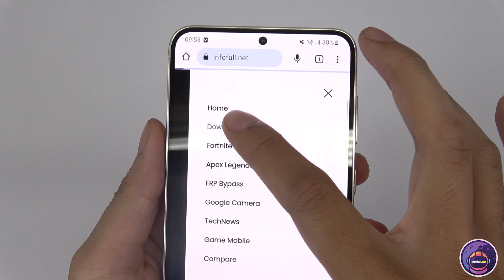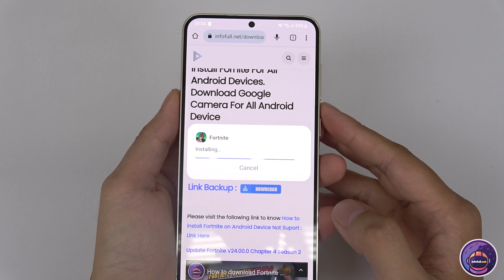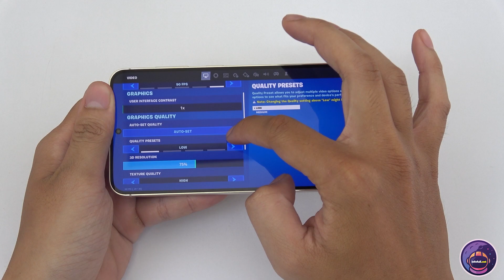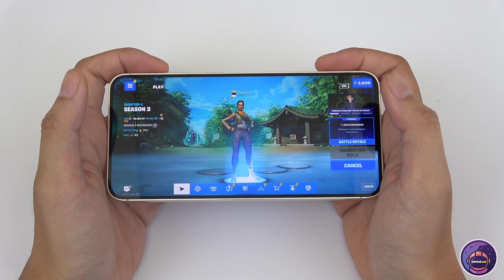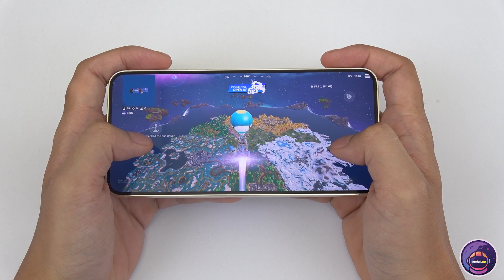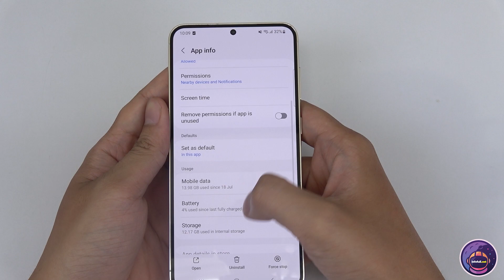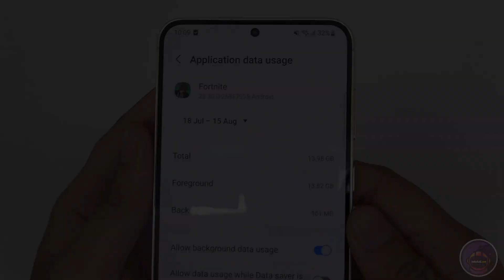How to update Fortnite APK V25.30.0 fix Device not Supported for all devices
Video show you How to Update Fortnite APK V25.30.0 fix Device not Supported for all devices

If you're encountering issues with Fortnite, here's a general approach you might consider:

Introduction:
In 2023, Fortnite faced restrictions on official app stores due to conflicts between Epic Games, the game's developer, and Apple and Google over in-app purchase practices. As a result, some players turned to alternative methods to continue playing Fortnite on unsupported devices. However, it's essential to exercise caution and prioritize security when dealing with third-party APK files.

Fortnite APK Availability and Risks:
While some websites like infofull.net may claim to offer Fortnite APK files for unsupported devices, downloading APK files from unofficial sources can pose significant risks. These risks include exposure to malware, security vulnerabilities, and potential violations of app store policies.

Steps to Download and Install Fortnite APK (Not Recommended):
If you still choose to proceed with downloading Fortnite APK from unofficial sources despite the risks, here are the general steps you might follow:

Check Compatibility: Ensure that your device meets the minimum requirements specified by the unofficial source providing the APK file.

Visit the Source: Go to the website (in this case, infofull.net) that claims to provide the Fortnite APK file.

Download the APK: Locate and download the APK file from the website.

Enable Unknown Sources: Before installing the APK, you may need to enable "Unknown Sources" in your device's settings. Keep in mind that this action can expose your device to security risks.

Install the APK: Open the downloaded APK file and follow the installation instructions.

Security Concerns: Be aware that by sideloading APKs from unofficial sources, you're bypassing security measures that app stores put in place. This could potentially compromise your device's security.

Alternative Approach:
For a safer and more secure gaming experience, consider following these alternatives:

Play on Supported Devices: Use devices that are officially supported by Fortnite to ensure a seamless gaming experience without compromising security.

Stay Informed: Keep an eye on official announcements from Epic Games regarding the availability of Fortnite on various platforms.

Contact Support: If you encounter issues, reach out to Fortnite's official customer support for guidance.

Remember that downloading and using APK files from unofficial sources carries risks, and it's crucial to prioritize the security and integrity of your device and personal information.